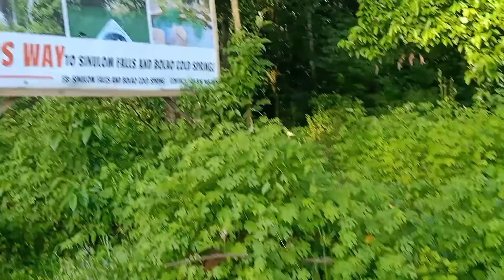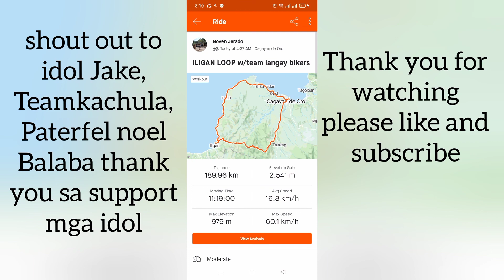Iligan loop 189km | 2 out of 6 Team Langay bikers | Noven bike vlog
iligan loop 189km
Team langay bikers 2 out of 6
super enjoyy😇